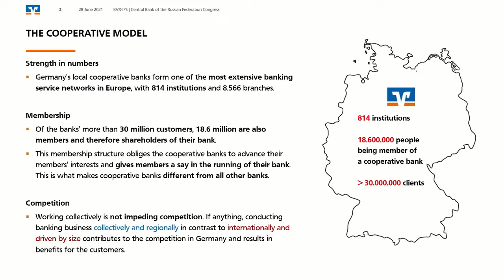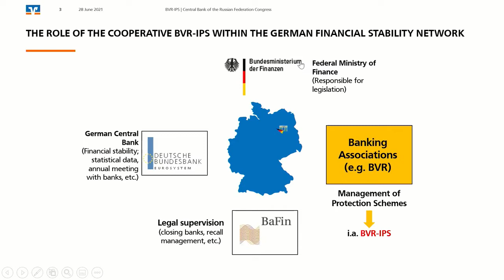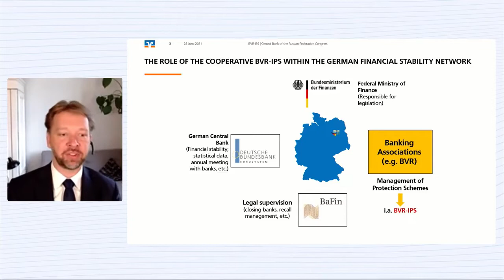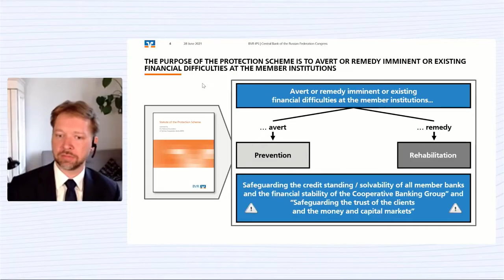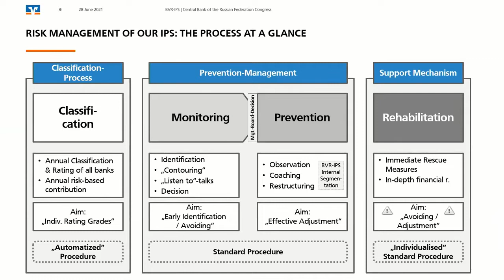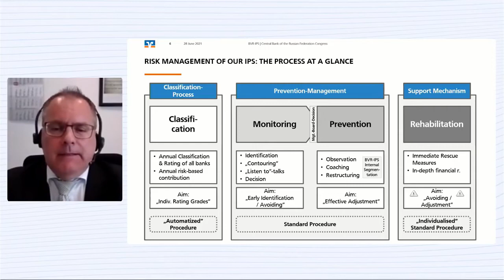Expanding supervisory powers of self regulatory organisations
INTERNATIONAL FINANCIAL CONGRESS
28 June 2021

How can self-regulating organisations (SROs) find the balance between their supervisory functions and protecting the interests of their members?

Basic and internal standards as a tool for ensuring market participants’ integrity.
First results of dividing the mandate between the Bank of Russia and SROs.